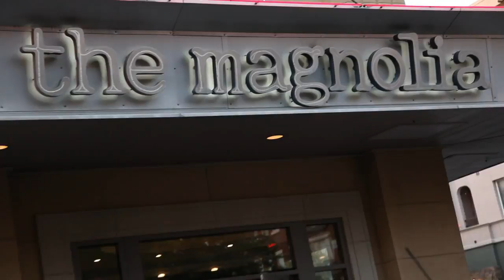Latino ECG Review of the Diff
Q&A with audience members attending the Dallas international film festival.
The Venezuelan Film nominated in main competition at the 32nd Moscow Film Festival. The story of two young soccer players struggling to make their dreams come true, in the most dangerous place in the world. Produced by a&b producciones. Directed by Marcel Rasquin.